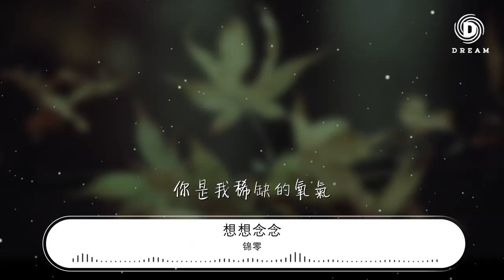錦零 - 想想念念『我想念着你的氣息』【動態歌詞Lyrics】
想想念念

00:00  作詞 : 單色凌
00:00  作曲 : 單色凌
00:00 原唱：FAFA/雪二
02:27 混音：真奧
02:28 製作公司：Hikoon Music
02:29 Op：嗨庫文化
00:01 (未經著作權人許可，不得翻唱、翻錄或使用)
00:01 我想念着你的氣息
00:04 想念你說的我愛你
00:07 就是這樣一次次無法忘記
00:11 你是我稀缺的氧氣
00:13 沒你在不能呼吸
00:16 這是我最害怕的距離
00:21 整夜都閉不上眼
00:23 翻來覆去好幾遍
00:26 不小心碰翻了溫熱的咖啡杯
00:31 深愛時候的情節
00:33 循環多少個一年
00:35 所有的結果都是時過境遷
00:40 哦 你習慣在左邊
00:44 哦 那是某個冬天
00:49 哦 怎麼越來越遠
00:54 哦 只剩我一個人在想念
00:58 我想念着你的氣息
01:00 想念你說的我愛你
01:03 就是這樣一次次無法忘記
01:07 你是我稀缺的氧氣
01:09 沒你在不能呼吸
01:12 這是我最害怕的距離

01:36 整夜都閉不上眼
01:39 翻來覆去好幾遍
01:41 不小心碰翻了溫熱的咖啡杯
01:46 深愛時候的情節
01:48 循環多少個一年
01:51 所有的結果都是時過境遷
01:55 哦 你習慣在左邊
02:00 哦 那是某個冬天
02:04 哦 怎麼越來越遠
02:09 哦 只剩我一個人在想念
02:13 我想念着你的氣息
02:15 想念你說的我愛你
02:18 就是這樣一次次無法忘記
02:22 你是我稀缺的氧氣
02:25 沒你在不能呼吸
02:28 這是我最害怕的距離